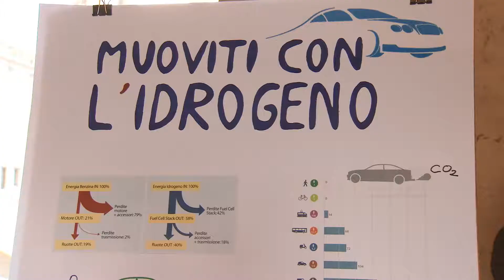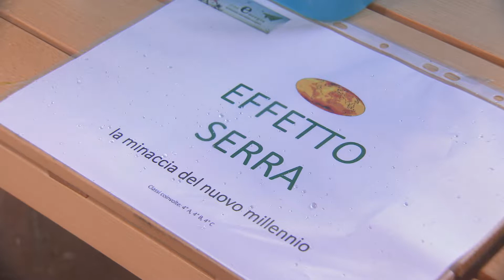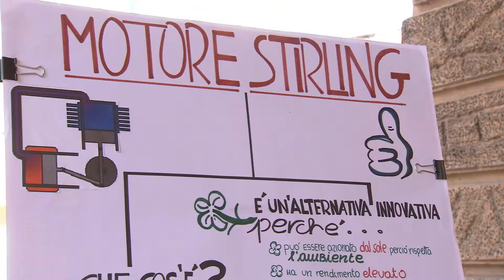conEnergia - Festival della Sostenibilità Energetica (Mantova, 14/04/2018)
I ragazzi del Liceo Belfiore e del Tecnico Fermi hanno esposto presso le Pescherie i loro studi sule energie rinnovabili.